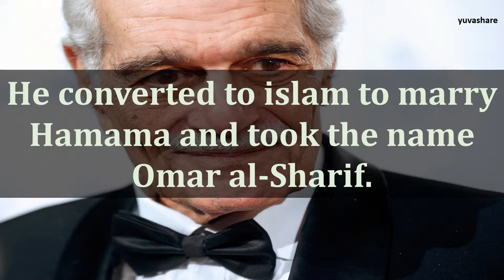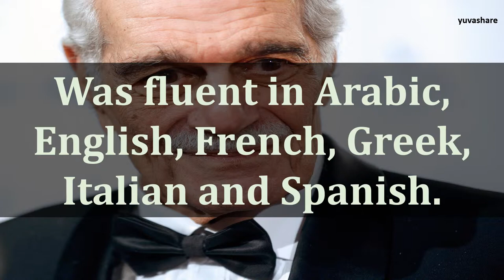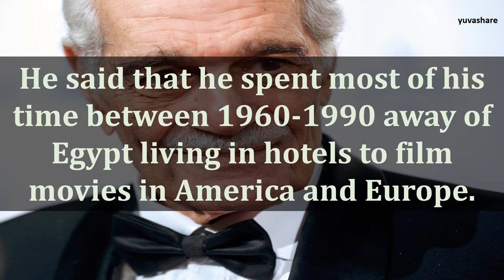BIOGRAPHY OF OMAR SHARIF